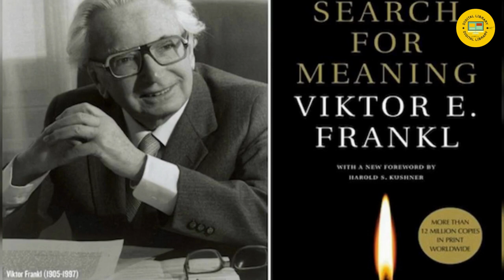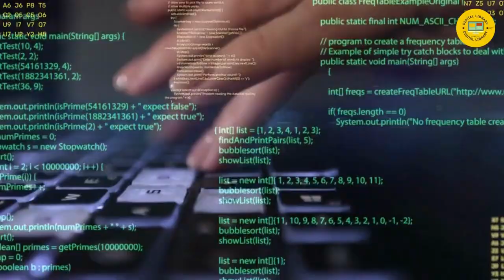"Man's Search for Meaning" Book Review and Insights by Viktor E. Frankl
In this video, we provide a comprehensive review and deep insights into the book "Man's Search for Meaning" by Viktor E. Frankl. Throughout the video, we share key themes from the book, including the concept of logotherapy, which emphasizes the importance of finding meaning in life even amidst adversity. Frankl's poignant anecdotes and philosophical reflections offer valuable lessons on resilience, hope, and personal growth.

man's search for meaning, viktor e. frankl, book review, book insights, holocaust survivor, logotherapy, finding meaning in adversity, resilience, hope, personal growth, psychology, self-improvement, inspiration, book discussion, thought-provoking, literary works